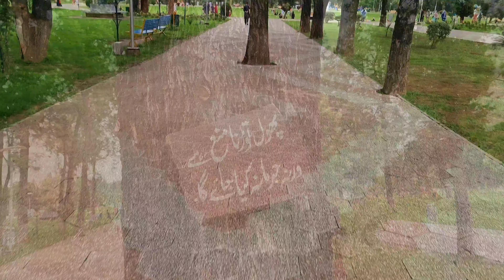Rose and Jasmine Garden Islamabad - 4k walk - travel vlog Pakistan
rose and jasmine garden
This 20,360 sq. meters garden is famous for its roses. It has 250 different varieties of roses as well as a dozen types of Jasmines. Flower shows are occasionally held here, particularly during spring. Nearby is a Tourist Camping Site.